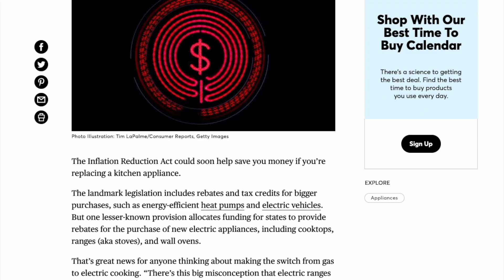US GAS OVEN BAN! | US Federal Agency considers Gas Ban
A US Federal Agency  is  considering a Gas Stove Ban.  So how does this apply to Real Estate?  A lot of our clients prefer to live in gas communities and if a potential ban went into effect it could limit the choices that people have when choosing a house.  Tell us what you think about a potential ban in the comments.

We are your go-to for everything New Braunfels and San Antonio!

Chase & Veronica, Bradley | Homestead & Ranch Real Estate

moving to new braunfels
living in new braunfels texas
moving to seguin texas
Seguin texas
living in seguin texas
gas stove ban
gas stove ban news
gas stove ban us

real estate market, Real estate